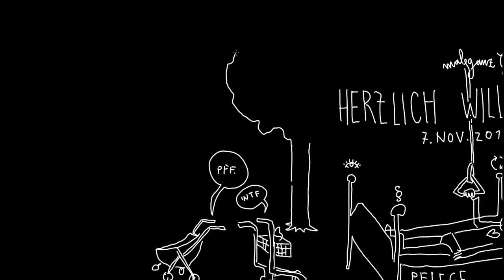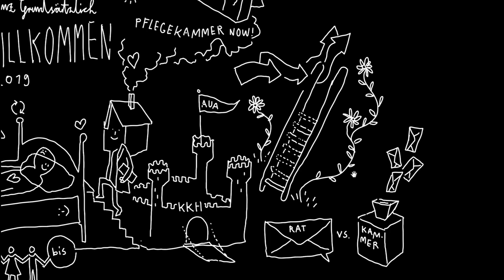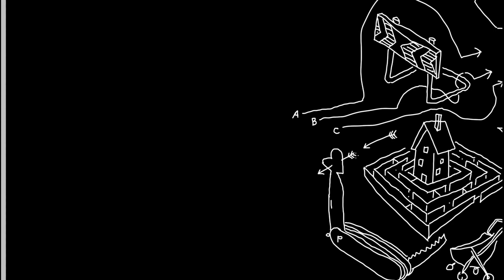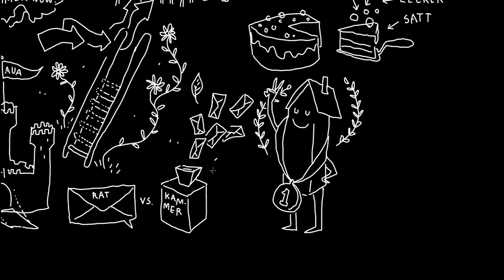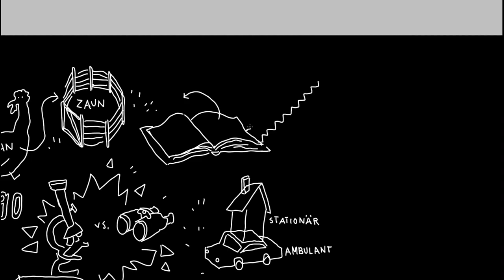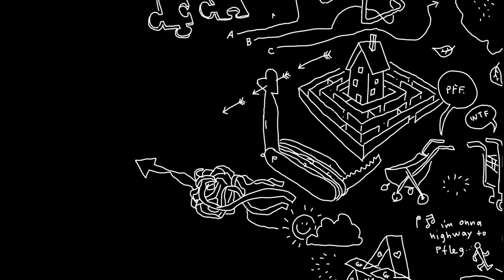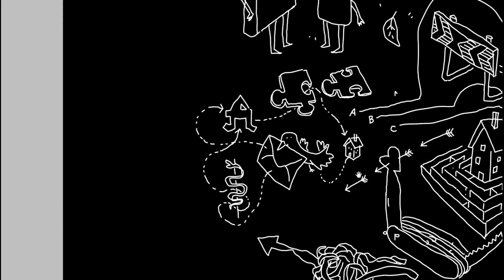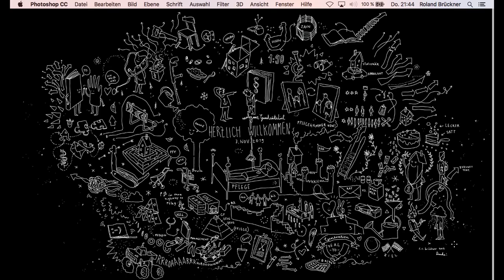mal ganz grundsätzlich: Pflege mit Sabrina (mgg002: Pflege)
Dies ist die Videoversion der Podcastfolge "mal ganz grundsätzlich: Pflege mit Sabrina" (mgg002: Pflege mit Sabrina).

Wer Sabrina ist, warum sie sich so gut auskennt und was ihr Job ist, wird in der nächsten Folge mgg verraten, die in den nächsten Tagen als Podcast erscheinen wird. Der Link dazu wird auch hier gepostet.